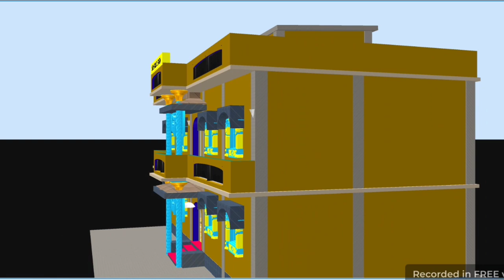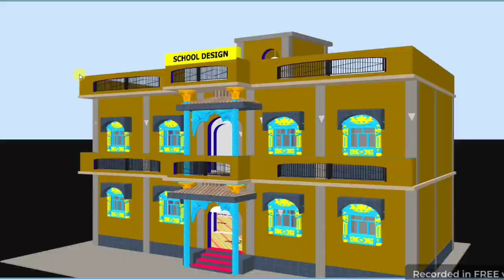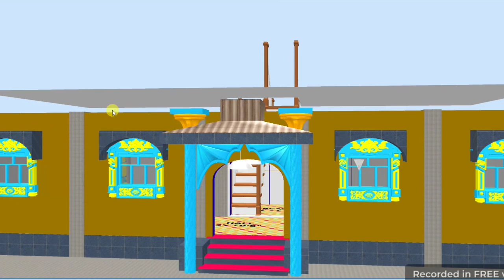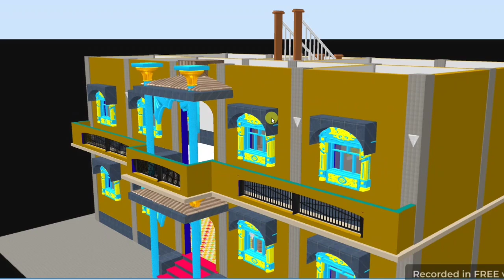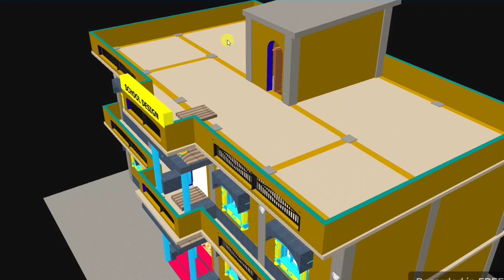👫 50 by 25 फ़ीट में स्कूल💥💥 का डिज़ाइन || 1250 sqft school design || 50 by25 feet me school ka design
50 by 25 फ़ीट में स्कूल💥💥 का डिज़ाइन || 1250 sqft school design || 50 by25 feet me school ka design

दोस्तो आज मैं एक और 3D मॉडल का डिज़ाइन लेकर आया हूँ जिसका प्लाट साइज 50x25फ़ीट { 17473 SQFT} में डिज़ाइन किया गया हैं दोस्तों वीडियो को लास्ट तक देखे अगर वीडियो अच्छी लगे तो विडीओ को लाइक शेयर और चैनल को subscribe जरूर करें 🙏🙏🙏🙏🙏🙏🙏

school design
smart school design
school design concept
school project design
school design architecture
architecture design
best school design architecture
smart school building
school
school design concept architecture
school architecture
50 by 25 smart school
smartschool
innovative schools
50 by 25 future school
1250 Saff modern school
innovative school
most innovative schools
cebra smart school
project-based learning
most innovative school
architecture
civil knowledge point
architecture
holy mission public school design

स्कूल का लाज़वाब डिजाइन
स्कूल बनाने का तरीका
50x25 स्कूल का 3D model
kids play school design
Raj home plan
स्कूल का फीस
गांवों के लिए स्कूल का नक्शा
स्कूल कैसे बनाए
50 by  25 small school design
50 by  by 25s mall school design for children
school design front
school design ideas
Village school design
School building design

Thanks

2 bedrooms house plans
2bhk house plans
2 बैडरूम वाला घर का नक्शा
2 कमरे वाला घर का नक्शा
कम बजट में घर का नक्शा
India style house plans
Village house plans
Village design home plans
Ghar ka naksha
Ghar ka 3d naksha
Makan ka 3d naksha
Civil knowledge point